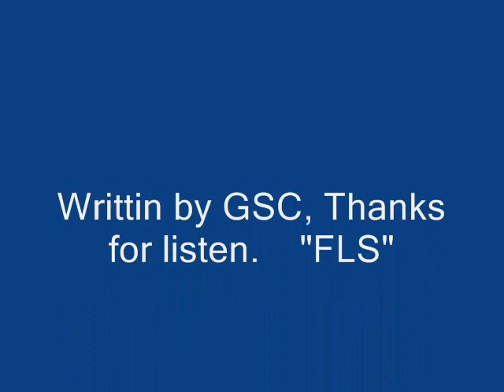GSC, You Said Ft CeddyCed.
its about being a christian an still dealin with alot in life.